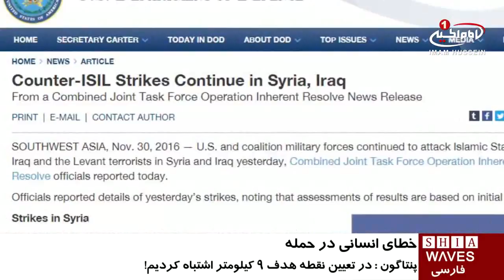اذعان آمریکا به خطای انسانی در حمله به ارتش سوریه در «دیرالزور» / ۱۱ آذر ۱۳۹۵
اذعان آمریکا به خطای انسانی در حمله به ارتش سوریه در  «دیرالزور»

وزارت دفاع آمریکا در بیانیه ای اعلام کرد که حملات ائتلاف بین المللیِ موسوم به ضد داعش به مواضع نیروهای ارتش سوریه در ماه سپتامبر ناشی از یک خطای انسانی بود.

پنتاگون در موضع گیری خود مدعی شده است: ائتلاف بین المللی، روسیه را در جریان حمله به دیرالزور قرار داده بود، اما در تعیین نقطه هدف ۹ کیلومتر اشتباه کردیم.!!!

لازم به ذکر است، فرماندهی کل ارتش و نیروهای مسلح سوریه اعلام کرد که جنگنده های ائتلاف آمریکایی ساعت ۱۷ روز شنبه یکی از مواضع نظامی ارتش سوریه در «جبل ثرده» در اطراف فرودگاه نظامی «دیرالزور» را بمباران کردند.

فرماندهی کل ارتش و نیروهای مسلح سوریه با بیان اینکه حمله جنگنده های آمریکایی تجاوز آشکار علیه سوریه و ارتش این کشور است، این حمله را گواه روشنی بر سیاست چندگانه کشورهای غربی در مواجهه با سنی_های_تندرو ی داعش و دیگر گروه های تروریستی خواند.

در حمله هوایی به ارتش سوریه، 62 تن جان خود را از دست داده و بیش از 100 تن مجروح شدند.

پنج شنبه - ۱۱ آذر ۱۳۹۵
الخميس - ١ ربيع الاول ١٤٣٨